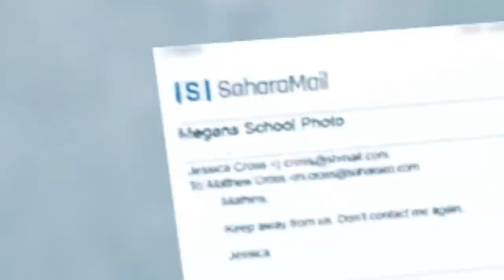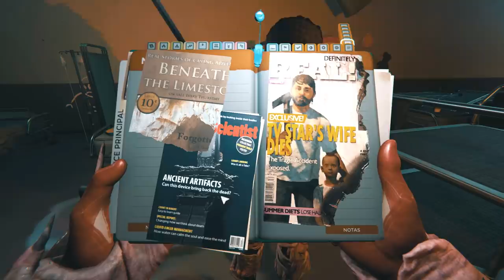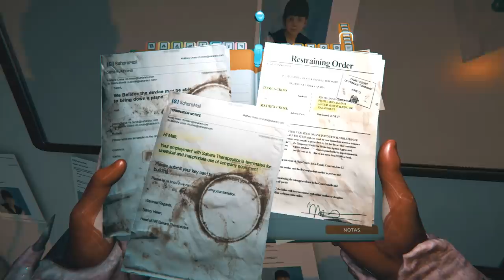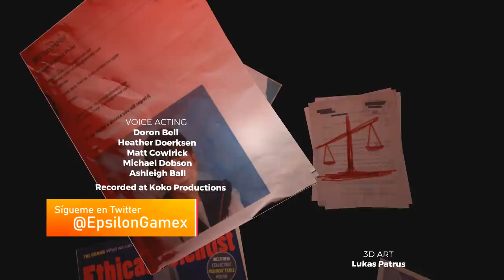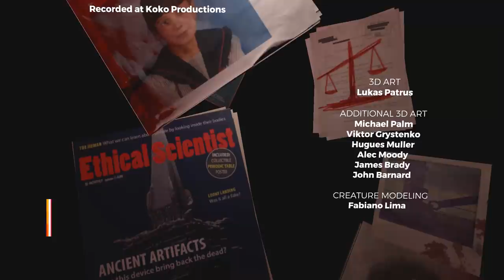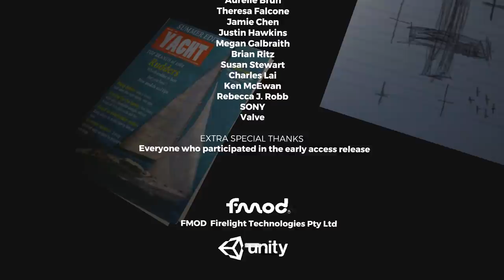THE FOREST #19 | ESTO ES EL FIN? | EpsilonGamex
EpsilonGames
o EpsilonGamez XD como lo escribas